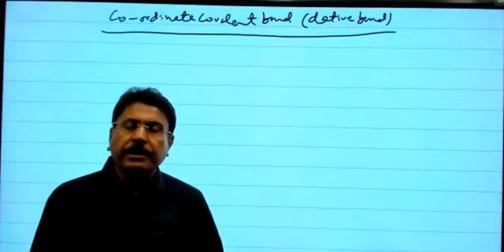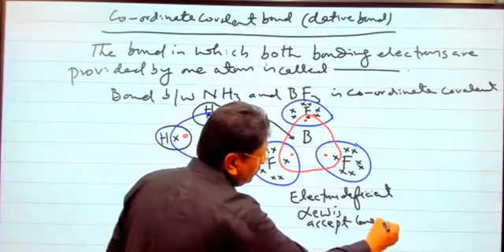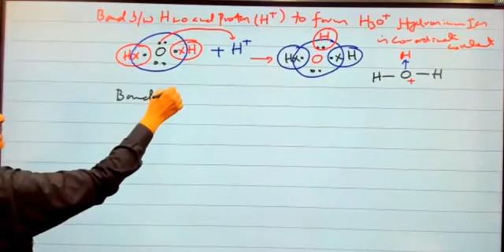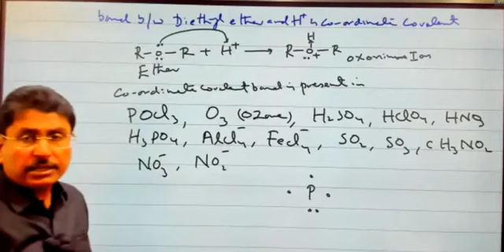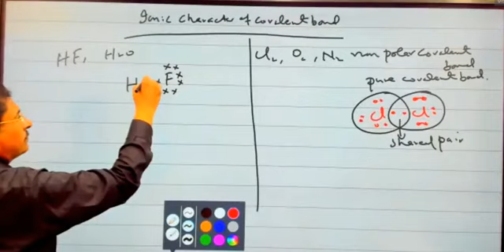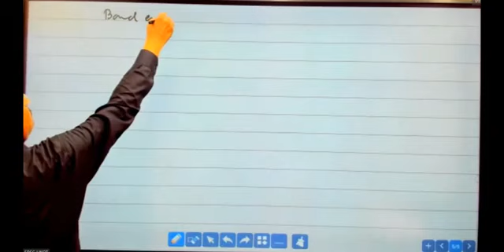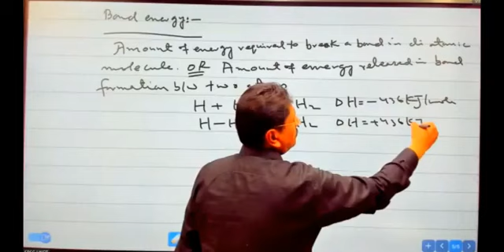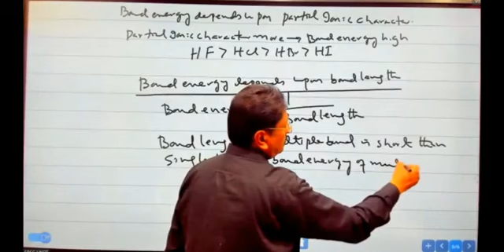chp Chemical bonding ✨ topic co_oridinate covlent bond ✨